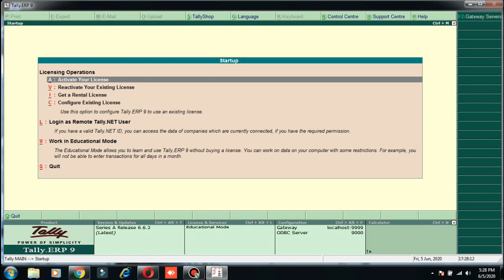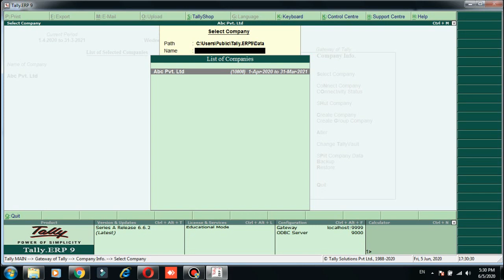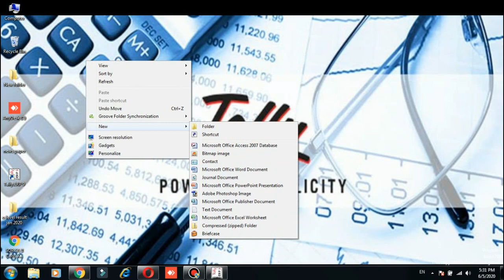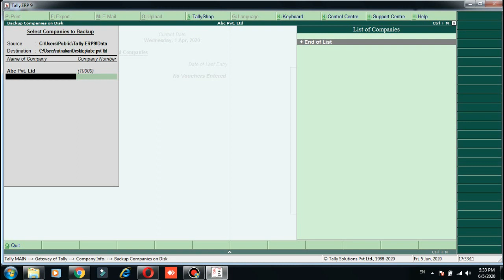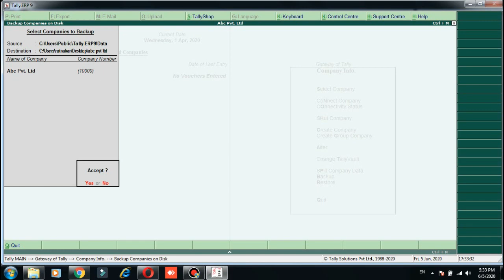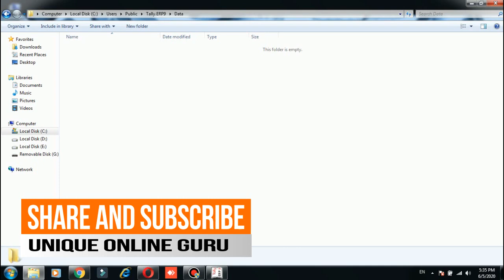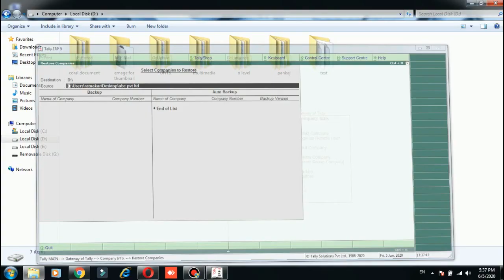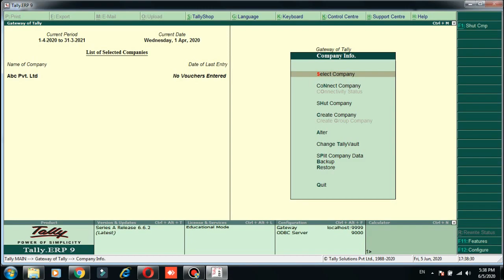backup and restore in tally erp 9|| BACKUP AND RESTORE (HINDI)|| How to backup data || Day 03